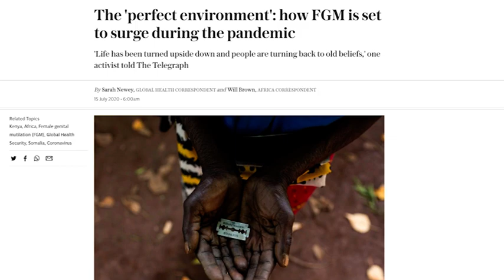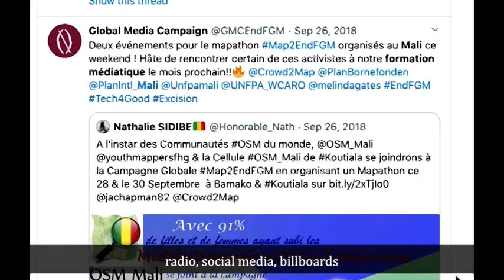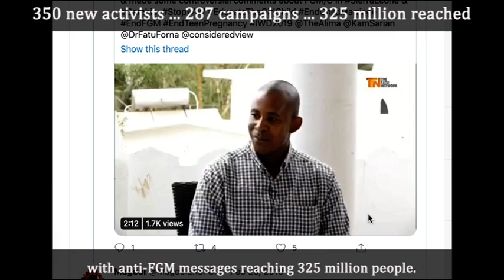A film about how UNFPA & GMC have collaborated together to end FGM